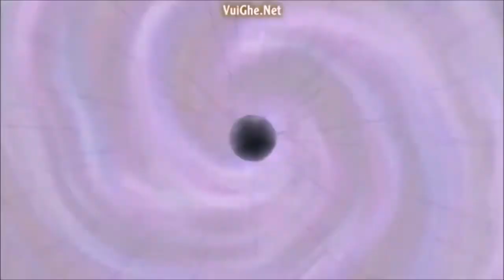One Piece Couples Why Are We Still Here